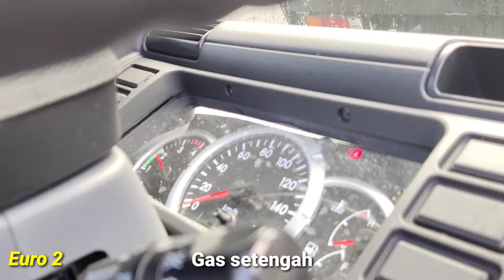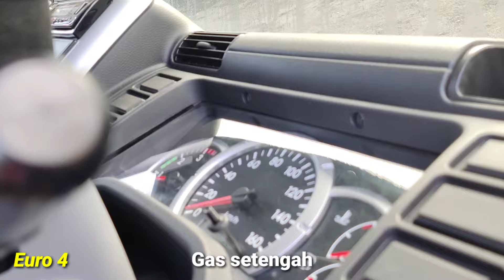Suaranya KHAS! Perbandingan Mesin Canter Euro 2 dan Euro 4,Ngirnya beda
Suara mesin canter euro 4 dibanding canter euro 2..
Jauh Gaess,Saya suka sekali suara khasnya canter euro 4